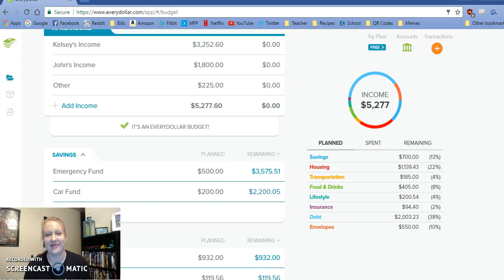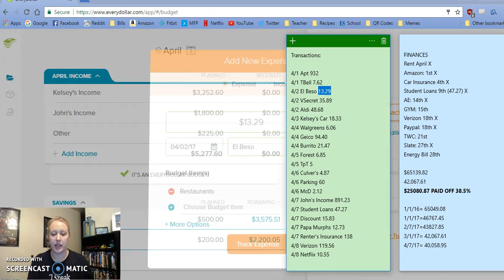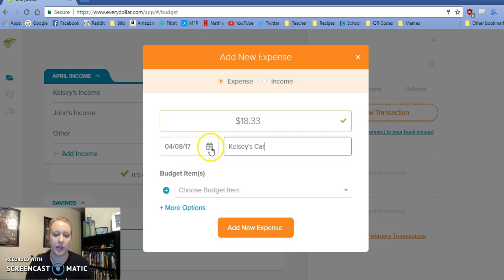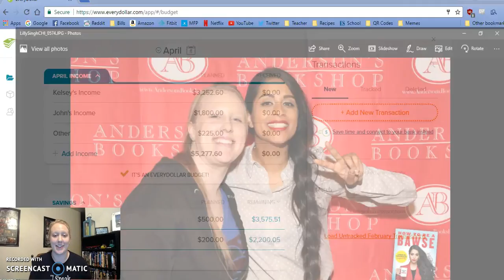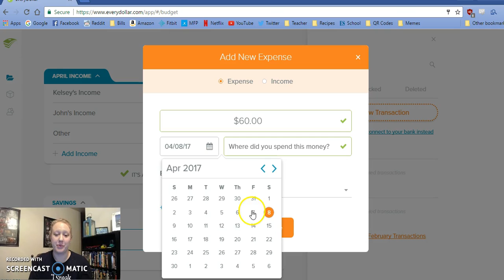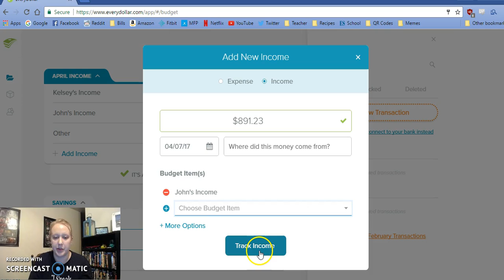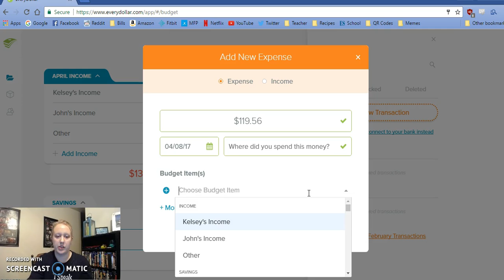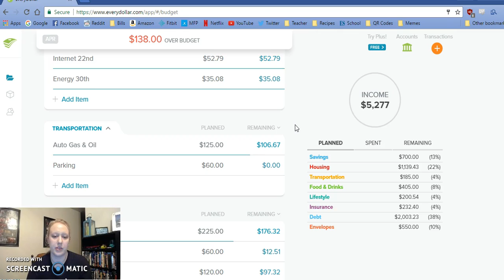April Quarterly Budget Update!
Check out how our April budget is coming along on EveryDollar.com!

Things I Recommend You Check Out:
Amazon Prime